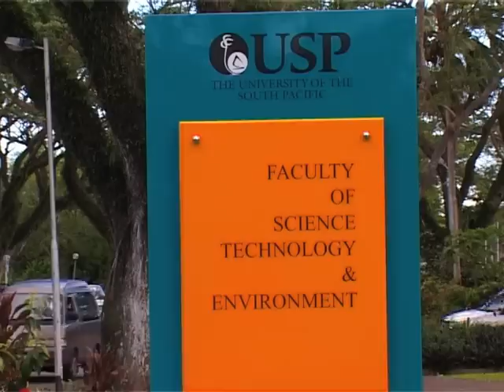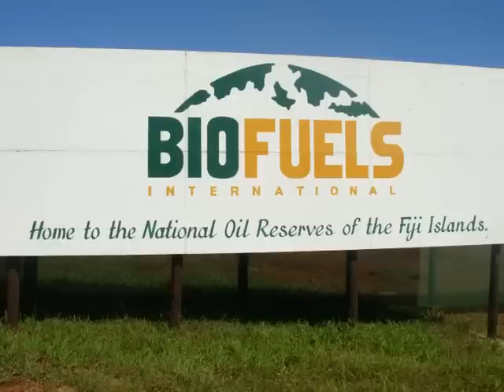BioFuel International Press Luncheon (Fiji Islands)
Progress of Biofuels International (July 2010)